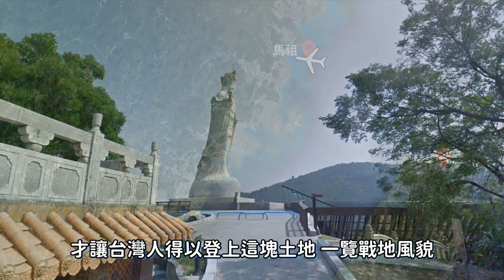世紀大解惑！為何連江縣不叫馬祖縣？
00:00 開頭
00:32 馬祖行政公署的誕生
02:05 恢復縣治
02:48 各行政區合併為連江縣
03:09 中華民國連江縣近年發展
03:45 連江=馬祖嗎?
04:17 戒嚴解嚴前後的馬祖
05:12 身在馬祖的矛盾